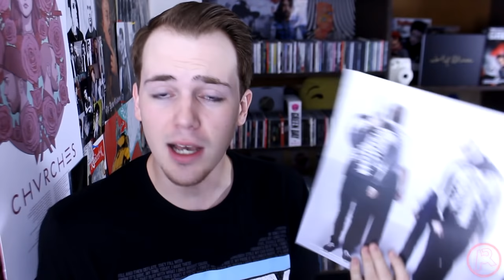Twenty One Pilots - Vessel | Album Review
►My review of "Vessel" the fantastic major label debut bu duo twenty one pilots.

"Vessel"
Fueled by Ramen
Release: 1/8/2013
Rating: 5/5